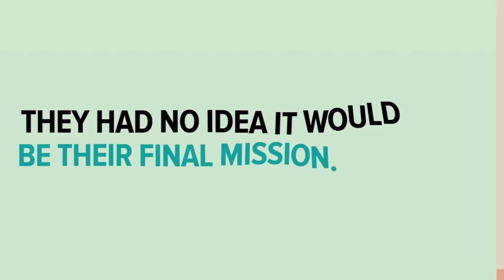SCP–2935 – O, Death (SCP Animation)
SCP Explained brings you SCP Foundation KETER class object, SCP-2935 Animation.

SCP-2935 also known as O, Death is a space-time anomaly existing within a limestone cave beneath a cemetery near Joppa, Indiana. The cemetery, whose last interred individual died in 1908, was discovered by Foundation personnel after radio signals were discovered emanating from SCP-2935.

Original Authors:
O, Death  based upon “SCP-2935" written by djkaktus